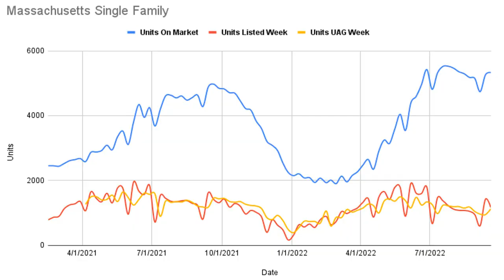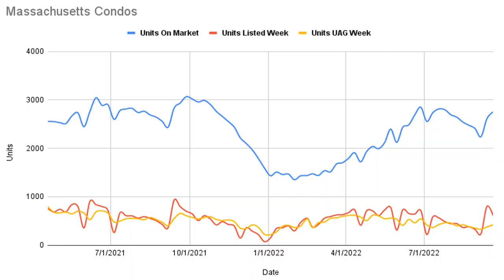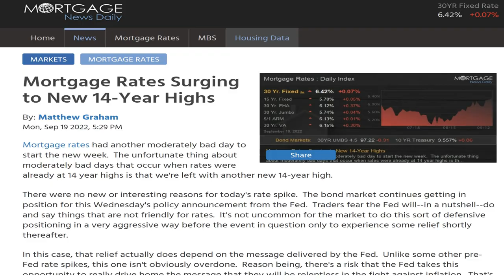Massachusetts Real Estate Market Update for the week of 9/19/2022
Recap of Video:
✅ We go over your weekly Massachusetts Single Family 🏠, Condo Real Estate Market numbers.
✅ Rates ⬆️ jumped - Multi-Decade highs. What is the impact to you?
✅ Builder Confidence ⬇️ TUMBLES. What does that mean for you?
✅ New Segment taking a look at the most expensive condo in Massachusetts (It is being sold as-is and isn't even finished yet!)!

✅ Single Family inventory in Massachusetts on 9/19 was 5,333 homes available to buyers. Inventory sits at an additional 181 units on the market then we had the week before Labor Day and 358 when compared to 2021.
✅ 1,166 Single Family 🏠 homes came on the market this week! Slightly above the average for July & August of 1,110.
✅ Year over year, Buyer demand down 22% vs. Seller Supply down 17%
✅ Months of Inventory increased 🦘 to 1.33 months from 1.31 months last week. This signals a Very Strong Seller's Market.
✅ Great color on some recent accepted transactions that show the 💪 leverage that buyer's have in a transaction.

✅ Condo inventory in Massachusetts on 📅 9/19 was 2,751 condos available to buyers. This is only 185 (6%) units less then last years inventory numbers of 2,936.
✅ 613 Condos came on the market this week.
✅ Year over year, Buyer demand down 36% vs. Seller Supply down 23%
✅ Months of Inventory increased to 1.83 months this week compared to 1.70 months last week.

➡️ Mortgage Market News ⬅️
✅ We are at 14 Year Highs for Interest Rates.
✅ Rates continued their up trend 📈 with many people being quoted in the mid to high 6% range. Have heard some people getting in the low 6s. It's a volatile market.
✅ big data points this week. Existing Home Sales, the Federal Reserve Statement and initial Jobless Claims.

➡️ Builder Confidence ⬅️
✅ Ouch, 🩹 9th consecutive month that builder confidence has gone down.
✅ Currently measured at 46 vs. 83 in January.
✅ Homebuilders are having to offer incentives and reduce prices. Provide a great example of a building in Boston offering some crazy incentives!

➡️ Most Expensive Condo For Sale in Massachusetts ⬅️
✅ Condo located at 34.5 Beacon Street in Beacon Hill.
✅ AS-IS Condo that isn't even completed (and won't be finished) being marketed by MGS Group Real Estate for 💰 $20,000,000

Wondering what the Massachusetts Real Estate Market Conditions are in 2022? Then this is the place to visit each week. Jeffrey will give an update on Massachusetts Real Estate for Massachusetts Single Family and Massachusetts Condo homes. He will provide the weekly market stats as well as some weekly market color as to what is going on in the Massachusetts Housing Market and whether Massachusetts Real Estate is appreciating or depreciating.